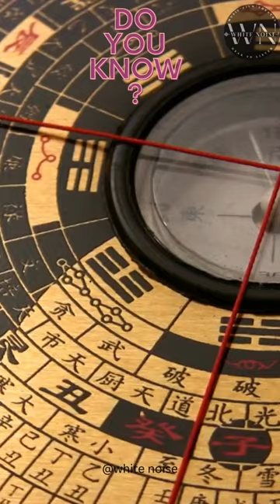Compass : The Most Successful Inventions Ever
In this video, we're diving into the world of innovation and technology to bring you the most mind-blowing inventions that are pushing the boundaries of what's possible. From futuristic gadgets to revolutionary creations, you won't want to miss this showcase of human ingenuity.
Prepare to be amazed as we unveil some of the most extraordinary inventions from around the world. We're talking about game-changing devices that have the potential to shape our future and improve our lives in ways you never thought possible.

Whether you're a tech enthusiast, a lover of innovative design, or just someone who enjoys seeing the boundaries of human creativity pushed to the limit, this video is for you. Join us on this journey of discovery as we explore the cutting-edge creations that are capturing the imagination of millions.